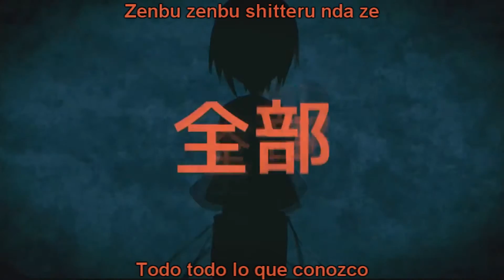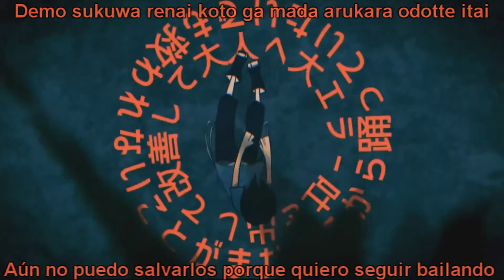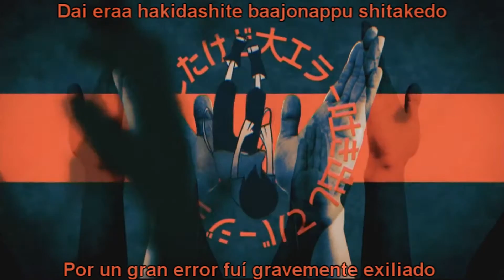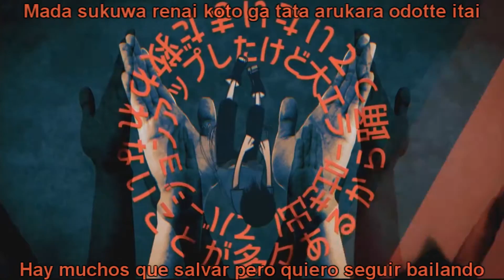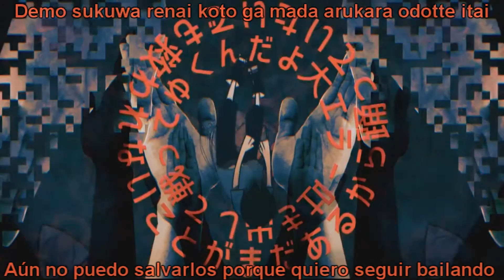【Utsu-P feat. SEKIHAN】Human Error (Sub Español/Romaji) | MP3 + Off Vocal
Hola, estoy seguro que algunos se habrán sorprendido que haya traducido esta nueva canción, pues le contaré algo; este es mi hobby, y también lo hago porque quiero ser el primero en algo XDD
Okno, me encantó esta nueva canción, yo fui uno de los primeros en verlo, en realidad no me gustaba Sekihan al principio, pero ahora me empieza a agradar poco a poco este utaite XDDD (Me recuerda los antiguos niconicochorus que escuchaba X3)

Acontecimientos; Desde que escuché por primera vez estuve día tras día buscando la letra, hasta que por fin lo obtuve gracias a '5sing' "muchas gracias!" ^^ Luego fui a buscar si hicieron off vocal y adivinen qué.. 5sing también lo tenía estaba muy orgulloso por todo lo que tenía, y más porque mi merecido trabajo rindió frutos ^w^

Para los que no saben esta canción forma parte del segundo álbum con Sekihan, su antecesor era el Psicodrama, pero este nuevo se llama IDOLATRY que traducido al español significa 'idolatría' o 'idolatrar' saldrá para el 16 de agosto de este mismo año... (Además del Five Night's At Freddy's 4 sufriré con un nuevo álbum también? Espero que este no sea largo, por lo que más quieras Utsu no lo hagas muy largo T3T)

Aclaraciones:

Bueno amigos, no suelo hacer aclaraciones porque los vídeo que suelo traducir me salen casi perfectamente, pero creo que debo explicar unas cuantas cosas para que no me critiquen ^^
En la parte en dónde dice 'A lo más profundo de mi cara tengo la boca con combustible, significa que para que pueda estar 'funcional' debe consumir combustible... otra cosa de esa parte, yo cambié la palabra en dónde decía combustible, en realidad debía decir petróleo pero no iba a tener buen sentido y lo puse combustible...
En la partes en dónde dice que 'basta con apretar un botón' significa que el chico tiende a ser muy dependiente de las decisiones o sea 'basta con apretar un botón' hace referencia a que sólo debe hacer una acción...
En las parte en dónde dice 'dameda' fue la más difícil para traducir, ya que sólo la palabra 'dame' significa 'inútil' pero si lo conjugan con otras palabras que en este caso sería 'da' vendría diciendo 'no va muy bien' tuve otro caso en mi vídeo anterior llamado Sakura Again que decía 'sa dame', 'sa' es un sustantivo que estando sólo se traduce como 'diferir' o 'distinguir' pero si se conjuga con 'dame' se traduciría como 'predeterminado' por esa razón y mucho más tendría que poner 'es inútil' sólo en caso que tenga más sentido mi traducción, pero puede de que haya una leve posibilidad de poder cambiarlo como los ejemplos que mencioné si es que suena mejor.
En dónde dice 'Que cada vez y cada vez más se vuelve caliente' habla del cerebro mismo que si se lo lleva a los límites se podría sobrecalentar como una CPU de una computadora.
En varias parte en dónde dice 'exiliado' era enrealidad 'expulsado'
pero sonaba mejor así, además exiliado es sinónimo de expulsado también.
Despues en dónde dice 'Aún no puedo salvarlos porque quiero seguir bailando' sólo hace referencia a él mismo cayendo en una fuerte esquizofrenia por esta canción que interpreta, y de 'salvar' en realidad se traducía como 'guardar' pero no estaba seguro y no le pude armar mucho sentido :/
En la última tuve un error de traducción (disculpen mucho es que estaba apurado por terminarlo xP) En envés de decir 'luchas' era 'luchar'.

Contraseña: MaikoHakaine4ever (Si la cambié y que? ¬¬ Me encanta Maiko)